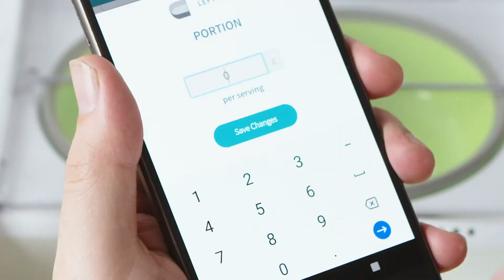SureFeed Microchip Pet Feeder Connect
With almost half of cats and dogs either overweight or obese, responsible pet owners are looking for solutions to help them accurately portion out their pet’s food and monitor how much they eat.

The Microchip Pet Feeder Connect features integrated scales which enable pet owners to measure out each serving of food. Used with the Sure Petcare app, it also reports how much and when a pet eats every day.

The Microchip Pet Feeder Connect can help all pets to establish a healthy lifestyle, but is of particular benefit to overweight pets, pets with medical conditions that require close monitoring of feeding or multi-pet homes where one pet steals another pet’s food.